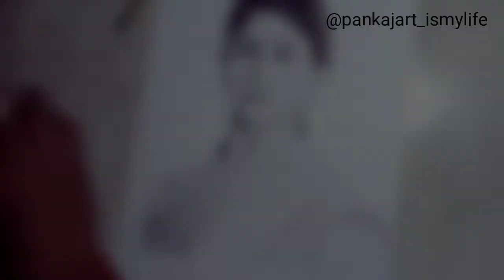Kagar Movie Actor Rinku Rajguru Portrait Sketch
Rinku Rajguru pencils Sketch
I hope You Like my sketch ..

You Also Follow mi Instagram A/c